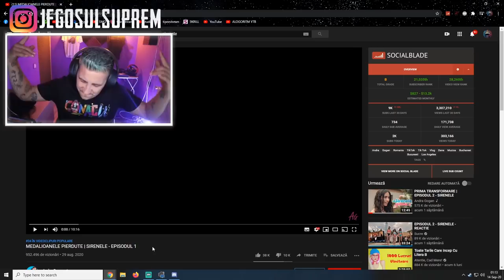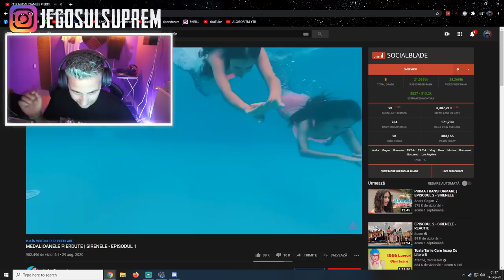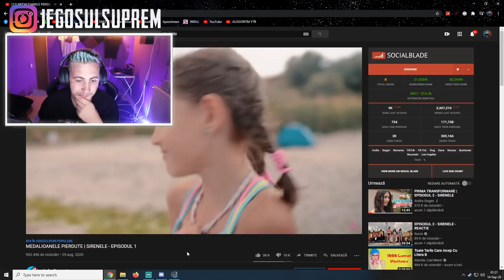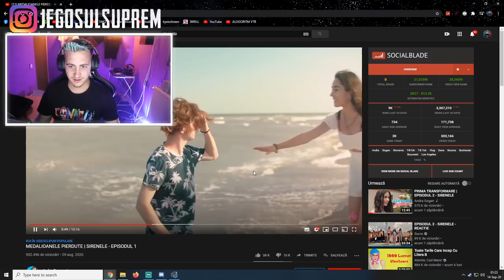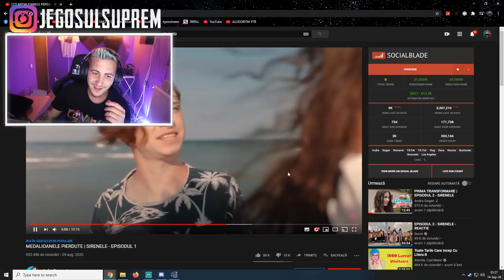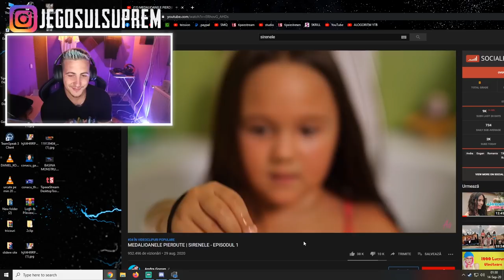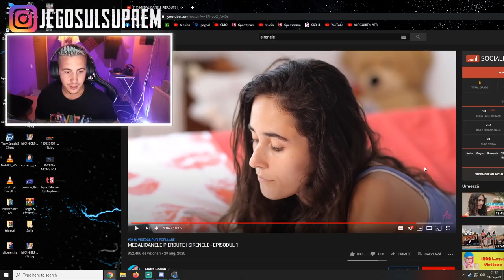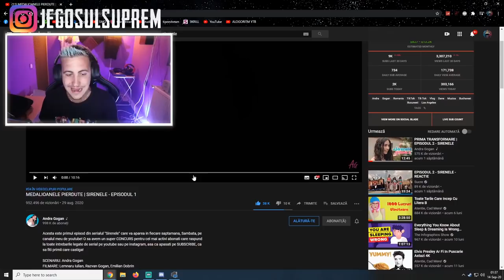De ce primeste hate "SIRENELE"?! REACTIE SERIAL ANDRA-GOGAN